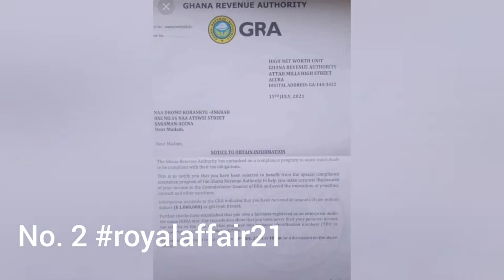Ghanaian Weddings trending, Adinkra , Sika Osei, Sam Korankye Ankrah daughter top the list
Best Ghanaian Weddings . Adinkra  Wedding Pie, sika Osei wedding, Sam Korankye Ankrah  etc